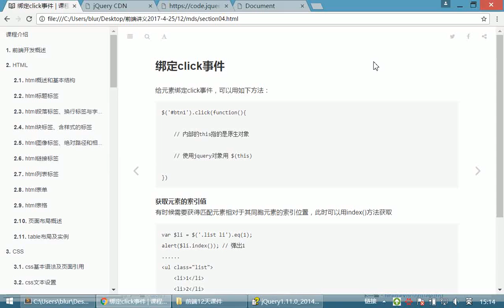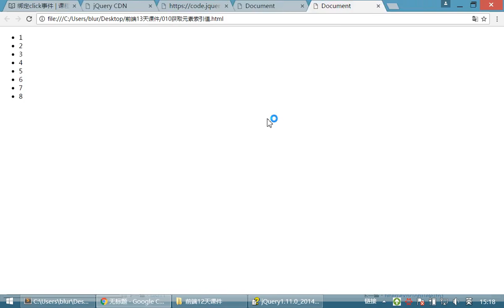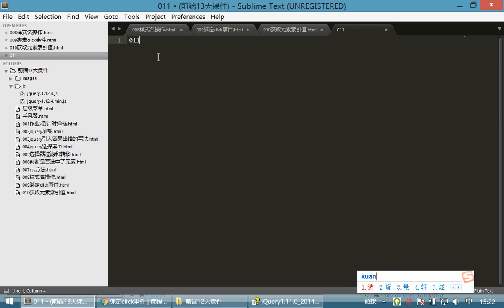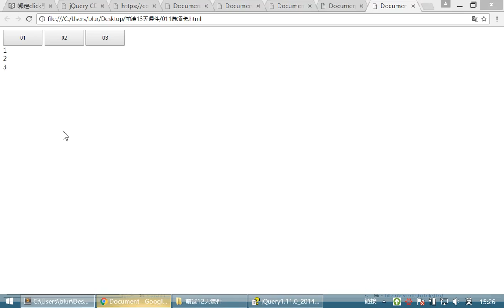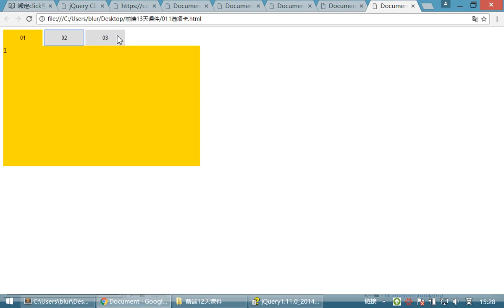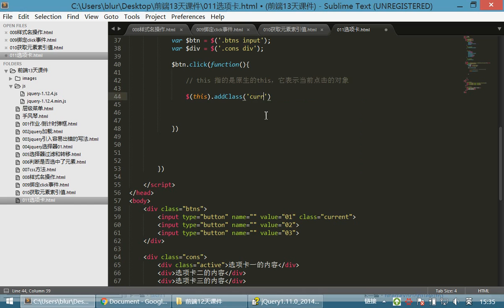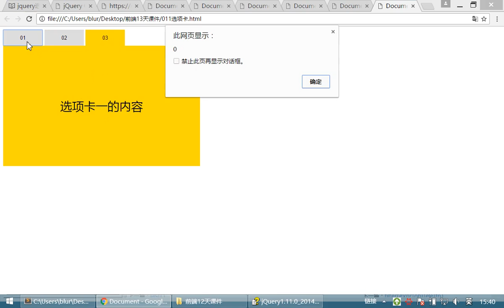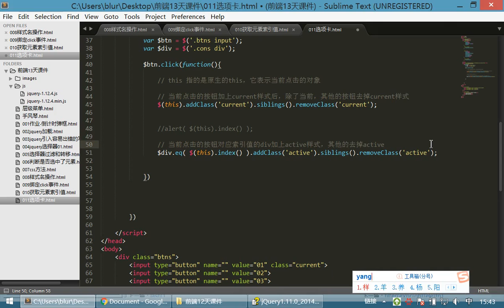10 jQuery和js库丨02 样式操作和click事件丨03索引值 选项卡